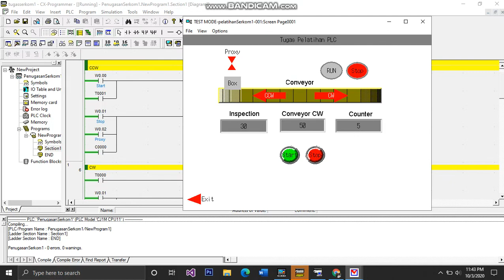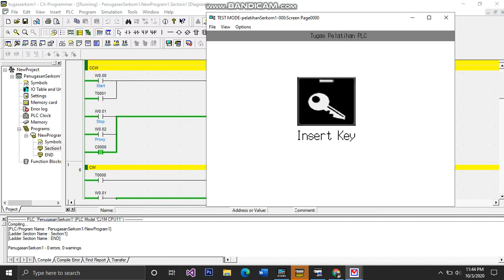Fany Maulidin Riyanto 0917040009 Latihan Soal Uji Kompetensi BNSP